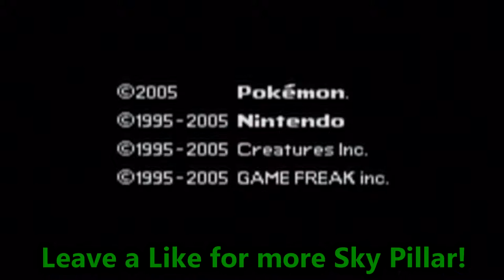Pokemon Emerald - Part 54: Here is Rayquaza! Also, Merry Christmas Everyone! | GiantGrotle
We have now reached the point where Rayquaza is located!
QOTD: How long did it take you to finally get to Rayquaza?